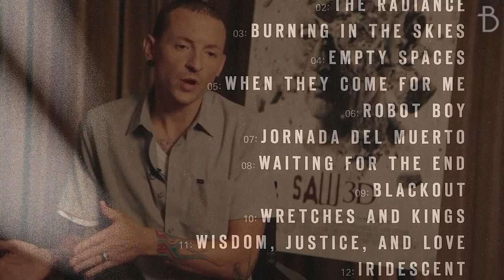Linkin Park: Chester Bennington - Buzzine Interviews... (Excerpt #2)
Chester Bennington sat down with Buzzine in Los Angeles, CA to discuss his role in the new movie, "Saw 3D" and also about the new Linkin Park album, "A Thousand Suns". In this excerpt, Chester talks about how an album becomes a concept album and the details of making this new Linkin Park record.

Check out thousands of original film, TV and music interviews online at the